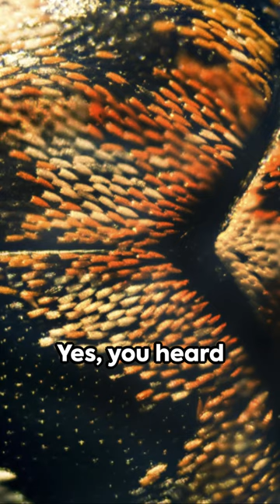Did you know Beetles...?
Did you know Beetles can lift up to 850 times their own weight?